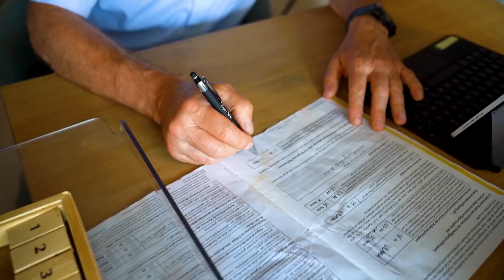Therapiezieländerung 30 Kapitel꞉ DIE PFLEGETIPPS – Palliative Care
Das schwierigste Thema. Therapie hat in der Medizin Heilung als Ziel. Zumindest glauben dies die Patienten.

Bei Schwerstkranken am Lebensende sieht man aber, dass Heilung nicht mehr möglich ist. Dann muss man die Therapieziele gemeinsam überdenken. Erreichbare sollten Ziele neu definiert werden.

Wir beschränken die Behandlung nicht! Im Gegenteil, wir versuchen alles, damit das Leben so gut wie möglich gelebt werden kann! Wenn Medizin nicht mehr heilen kann, so kann man doch die meisten Beschwerden lindern.

Beim Therapieziel tritt anstelle von „Heilung“ und „Gesundheit“ jetzt besonders „Besserung“, „Lebensqualität“, „Wohlbefinden“.

Das können wir erreichen, indem wir mit viel Erfahrung die Behandlungen weglassen, die mehr belasten als nutzen.

Dann handeln wir so, dass die Situation, so gut es geht, gebessert wird. Oft ist dies eine Gratwanderung bei der man Patienten und Angehörige eng begleiten muss. Genau wie im Gebirge hängt man dann bildhaft gesprochen gemeinsam am Seil.

Niemand ist „austherapiert“. Experten, ein gutes Team können, wenn Heilung unmöglich ist, immer Beschwerden hilfreich lindern.